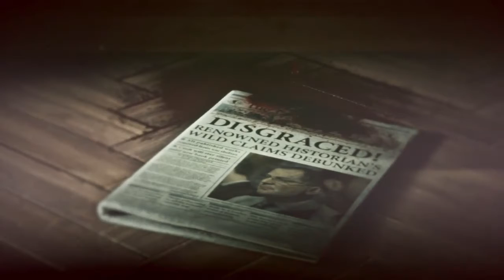Rise of the Tomb Raider - Part 9 - No Commentary Gameplay